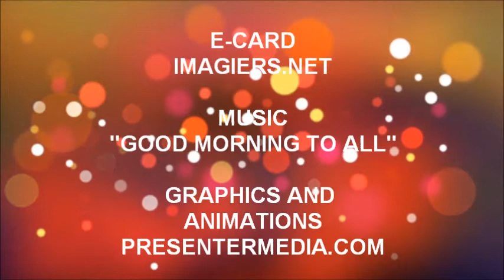JOYEUX ANNIVERSAIRE SIRA !!!